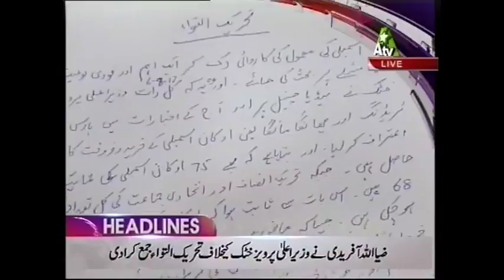People's Party Kese Gundi Siyasat Ka Hisa Nahi | 7 Aug 2017 - Headlines - 12 PM - ATV